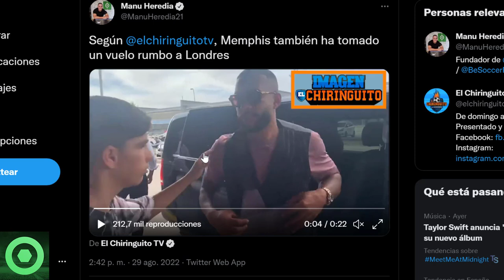💥¡𝙊𝙟𝙤!💥 𝙏𝙧𝙚𝙢𝙚𝙣𝙙𝙖𝙨 𝙉𝙤𝙩𝙞𝙘𝙞𝙖𝙨 De FRENKIE DE JONG Y AUBAMEYANG 🔴 𝙂𝙞𝙧𝙤 𝙄𝙣𝙚𝙨𝙥𝙚𝙧𝙖𝙙𝙤 Con JORDI ALBA 🟥